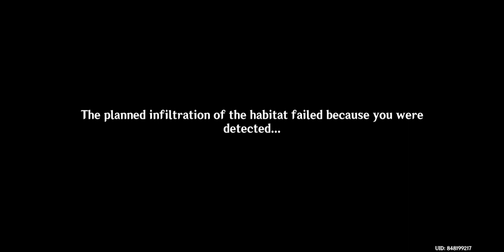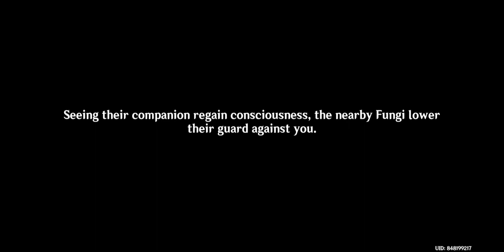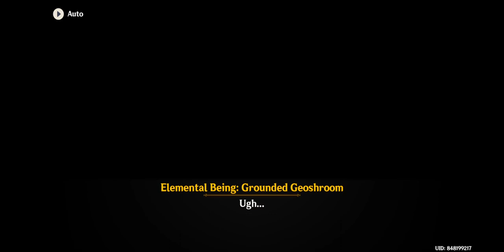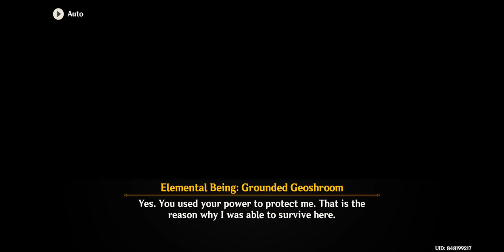Nahida 2nd Story Quest [Genshin Impact] #140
playing Nahida's new second story quest added in version 3.6.